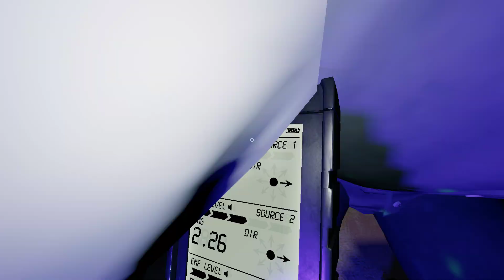some classic phasmo games with the crew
*ye olde phas*